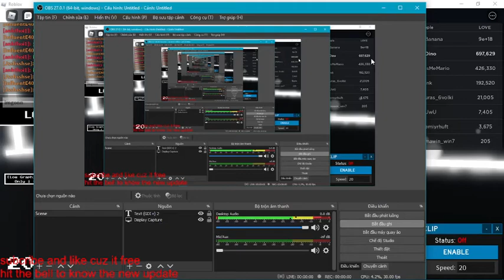Undertale sans au fight / cross sans showcase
What do you think about my vid =)))